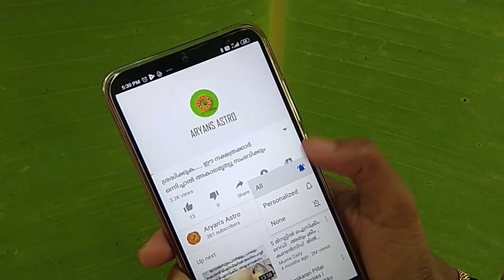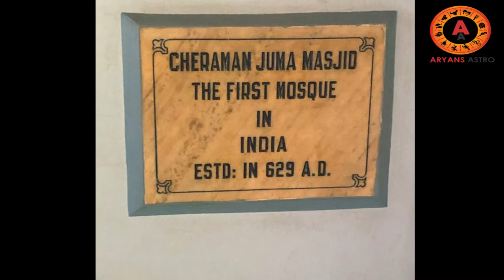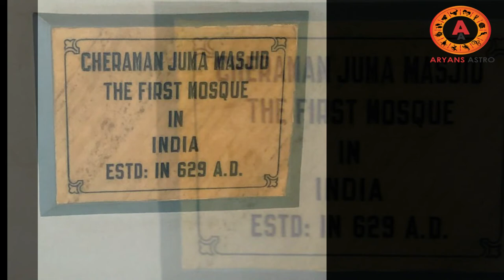നിലവിളക്കിൽ എണ്ണയൊഴിച്ചു തിരി തെളിയിക്കുന്ന മുസ്ലിം ദേവാലയം ..